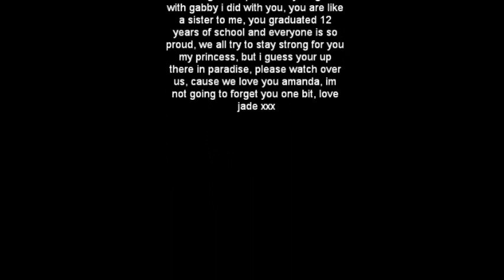rip amanda bernedo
Amanda Bernedo, you were a
beautiful girl for the 11 years of
knowing you, all the fun memories
we had togther playing with dolls
swimming in the pool, everything i did
with gabby i did with you, you are like
a sister to me, you graduated 12
years of school and everyone is so
proud, we all try to stay strong for you
my princess, but i guess your up
there in paradise, please watch over
us, cause we love you amanda, im
not going to forget you one bit, love
jade xxx